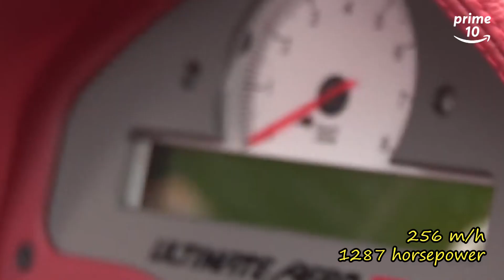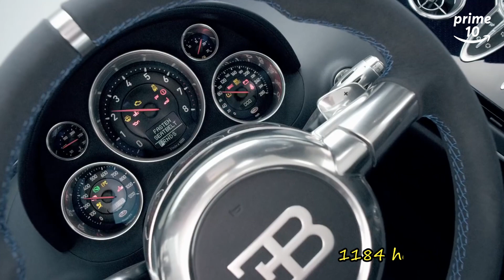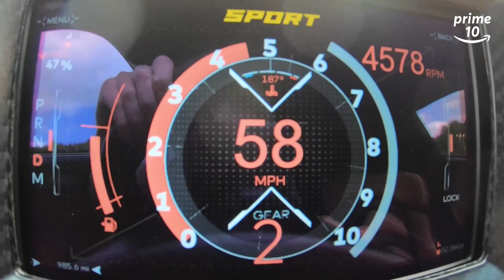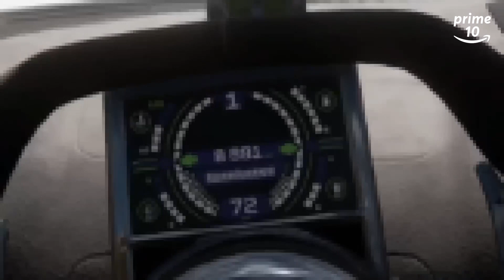Top 10 Fastest Cars in the World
Get ready to feel the need for speed! In this video, we're counting down the top 10 fastest cars in the world as of 2023. From hypercars to supercars, these vehicles are built for one thing: speed. You'll be amazed at the incredible technology and design that goes into making these cars some of the fastest on the planet.

Starting at number 10, we have the first of our contenders with an impressive top speed. As we work our way up to the number 1 spot, you'll see just how much these cars can really push the limits.

We'll take a closer look at each car on the list, diving into their specifications, features, and what makes them so fast. You'll see just how much technology has advanced in recent years, with some of these cars reaching speeds of over 300 miles per hour.

So buckle up and get ready for an exciting ride as we reveal the top 10 fastest cars in the world as of 2023.